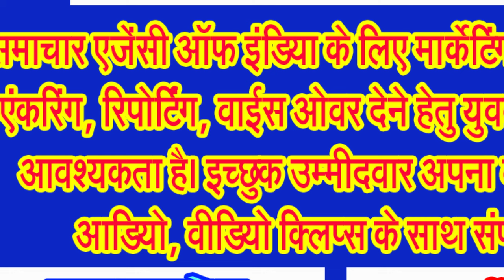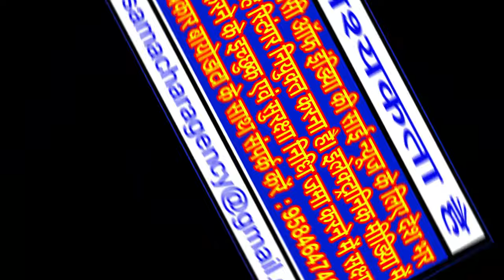पद से हटते ही शिवराज की फोटो बेनर्स से गायब, छलका दर्द!